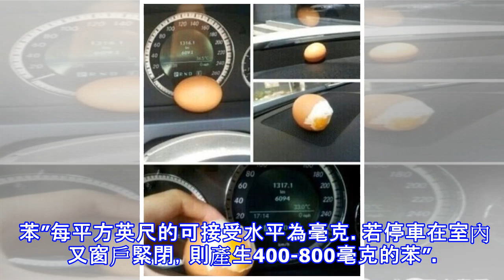有車的人必看！看完以後你還敢一開車就吹空調嗎？